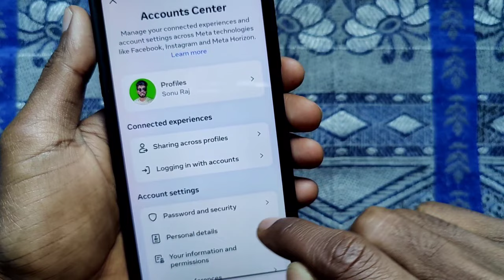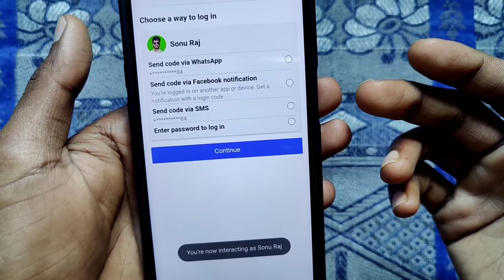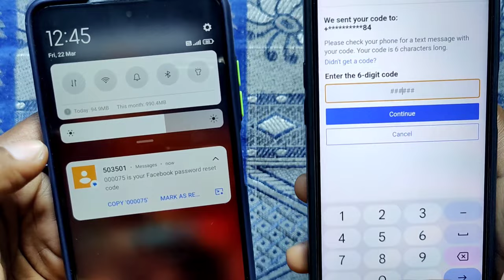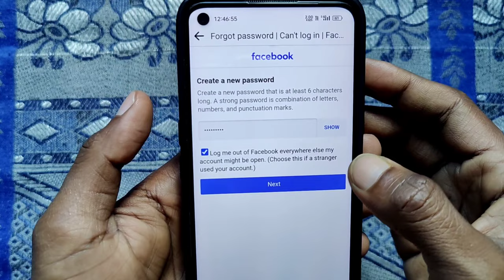Apne facebook ka password reset kaise kare | Facebook ka password kaise change karen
About video-
Dosto es video me bataya hun ki facebook ka password kaise reset kaise kare

facebook ka password bhul gaye kaise reset kare
apne facebook ka password reset kaise kare
facebook account ka password reset kaise kare
facebook account ka password kaise change kare